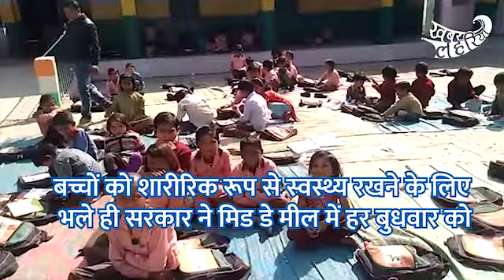ललितपुर जिले का ऐसा विद्यालय जहां अध्यापक भूल जाते हैं बच्चों को खिलाना